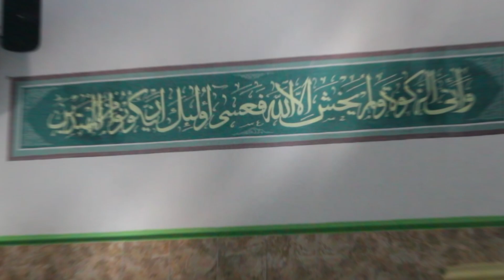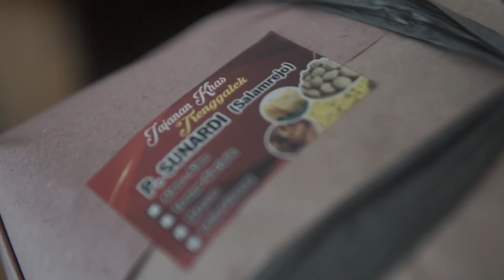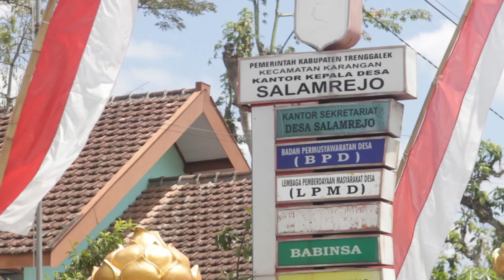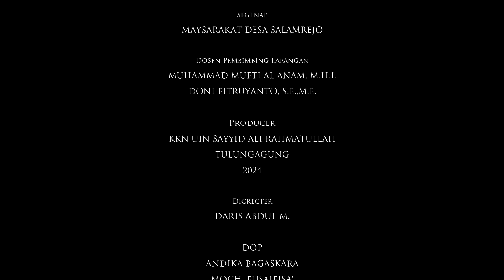Profil Desa Salamrejo Karangan Trenggalek - KKN MULTISEKTORAL UIN SATU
Desa Salamrejo adalah salah satu desa dari 12 desa yang berletak di Kecamatan Karangan Kabupaten Trenggalek, pada kesempatan kali ini dalam kkn Reguler Multisektoral gelombang kedua ini mengusung tema Pemberdayaan masyarakat berbasis literasi digital dan pada vidio ini akan menggambarkan secara singkat tentang profil dan potensi yang ada di desa Salamrejo.